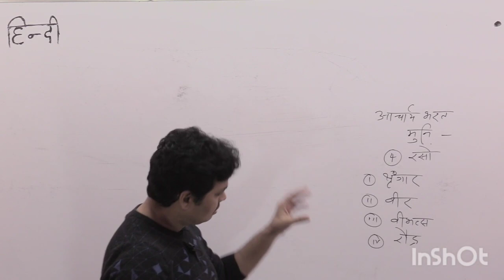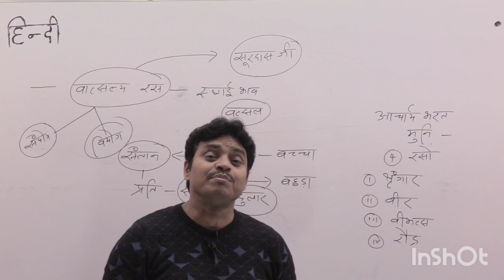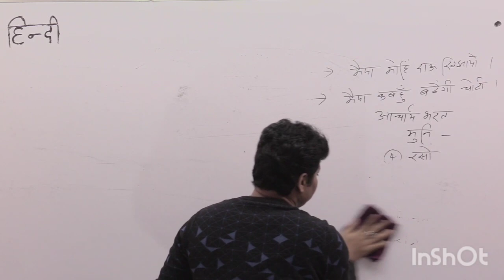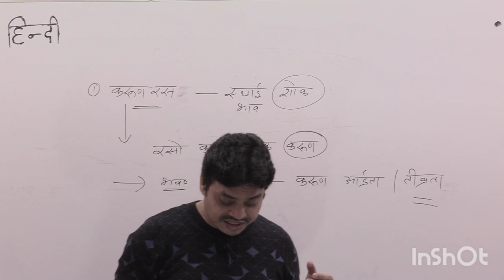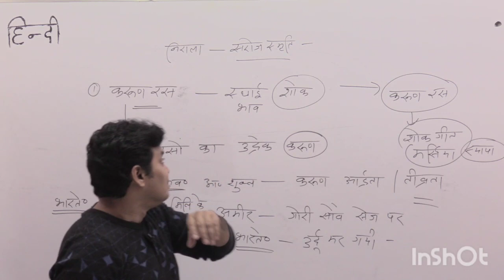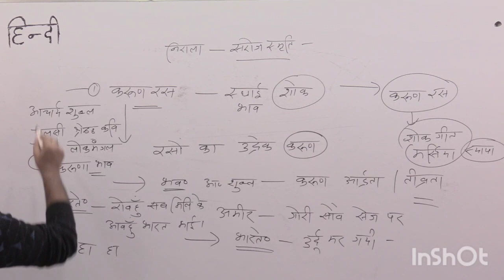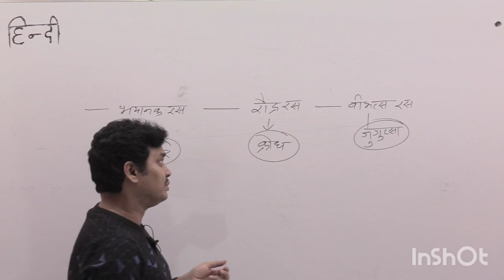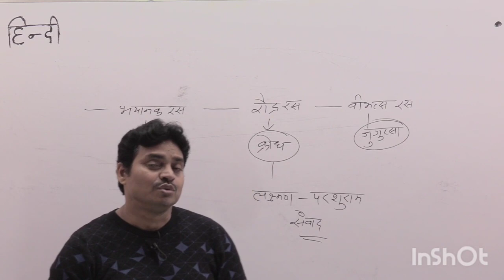काव्यशास्त्र एवं रस part 6 BY ARVIND MISHRA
यह प्रोग्राम हिंदी के साथ प्रतियोगी परीक्षाओं में अत्यंत महत्वपूर्ण है ।